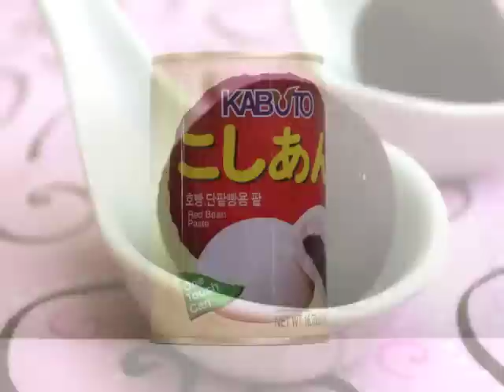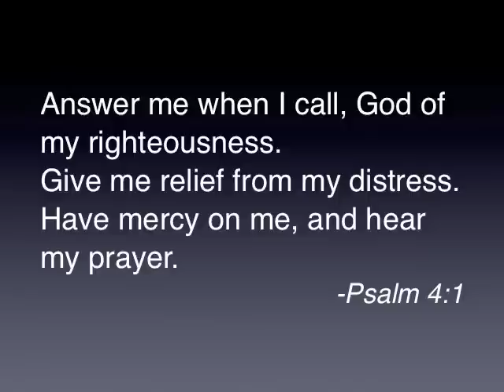Sweet Red Bean Paste Bread (단팥빵, DanPatBbang) | Aeri's Kitchen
👩🏻‍🍳Sweet red bean bbang, called “danpatbbang” in Korean, is an old-fashioned bakery product. There are many different kinds of sweet foods that use red bean paste. This is one of the most popular ones. If you have a bread machine, you can make this very easy dessert at home. I will use my homemade red bean paste again in this recipe. Warm, freshly baked bread tastes very good with bean filling.

🧞‍♀️ Aeri's Stuff:
My Canon Eos 80D Camera
My All-Clad Cookware
My Cuckoo Electric Pressure Rice Cooker
My Cuckoo Multi Pressure Cooker
My John Boos Cutting Board
My Rada Knife Set
My Rada Cutlery French Chef Knife
My Pyrex Glass Mixing Bowl Set
My KitchenAid Stand Mixer
My Cookbook

🧞‍♂️ Basic Korean Ingredients:
Hot Pepper Powder (고춧가루, GoChutGaRu)
Hot Pepper Paste (고추장, GoChuJang)
Soy Bean Paste (된장, DoenJang)
Soy Sauce (간장, GanJang)
Soup Soy Sauce (국 간장, Guk GanJang)
Sesame Oil (참기름, ChamGiReum)
Sesame Seeds (참깨, ChamGgae)
Cellophane Noodles (당면, DangMyeon)
Cooked Short Grain Rice (햇반, HaetBan)
Dried Anchovies for Broth (다시 멸치, DaSi MyeolChi)
Dried Kelp (다시마, DaSiMa)
Korean Instant Noodles (라면, RaMyeon)

      Love,
      Aeri 😊